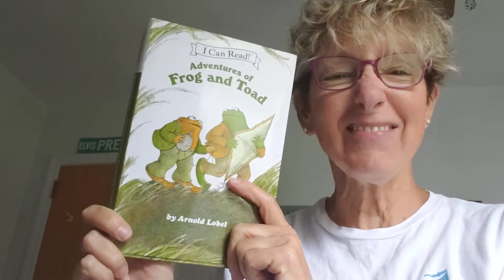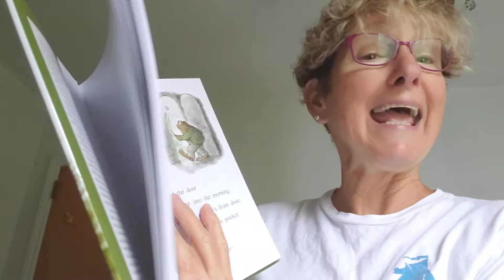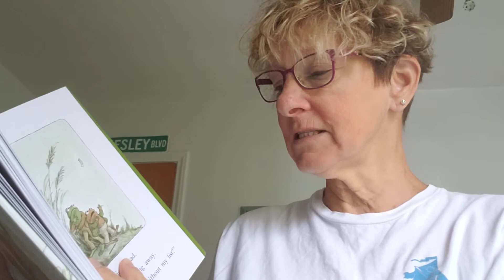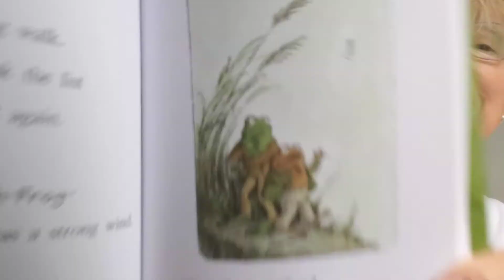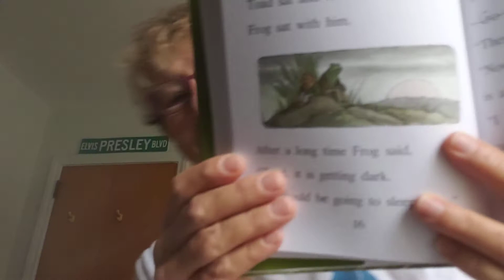Frog and Toad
A List